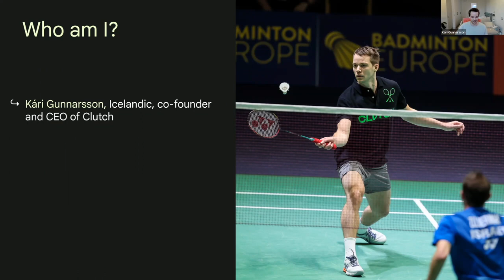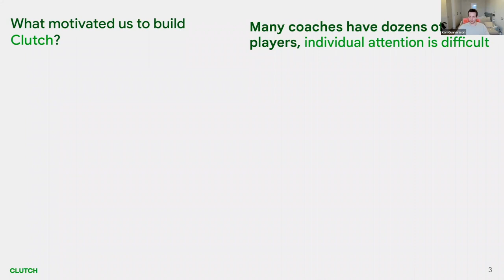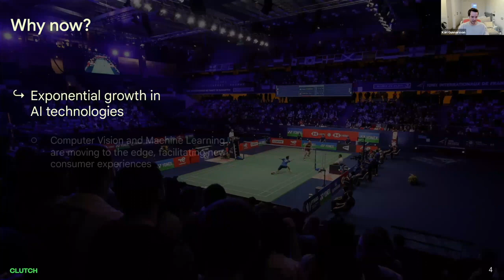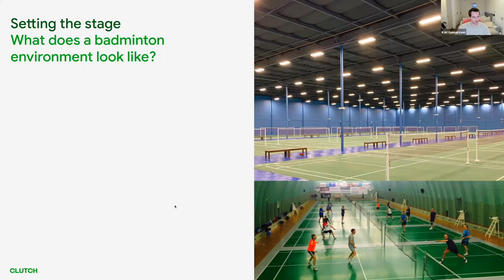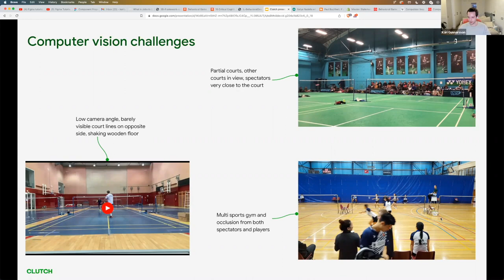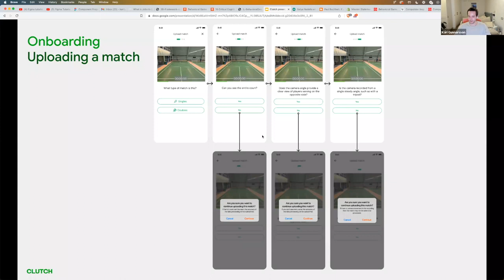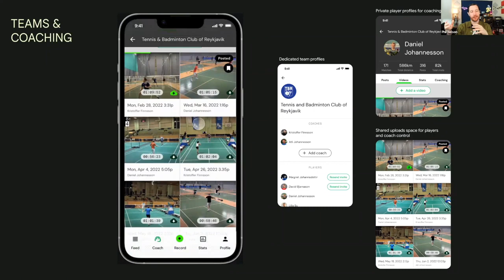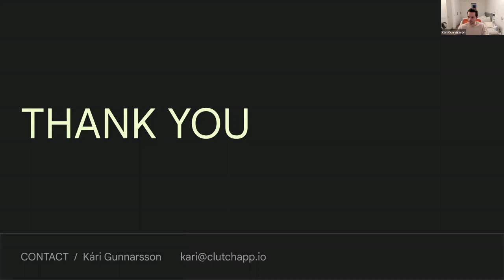Clutch: The AI-powered Badminton Analysis and Coaching App - OpenCV Weekly 90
Our guest for this week is Kari Gunnarsson, CEO of a new startup focusing the power of artificial intelligence and computer vision on the globally-popular spot of Badminton. Kari was once ranked 123rd globally in the sport, and brings a lifetime of experience and knowledge to the domain. Learn how Clutch helps professionals and amateur play better.